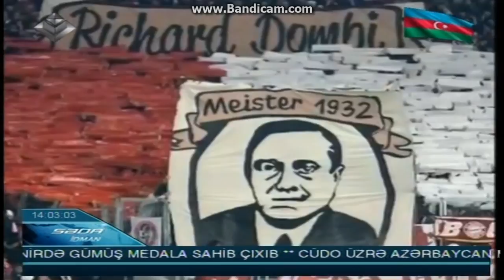FC Bayern Munchen 117